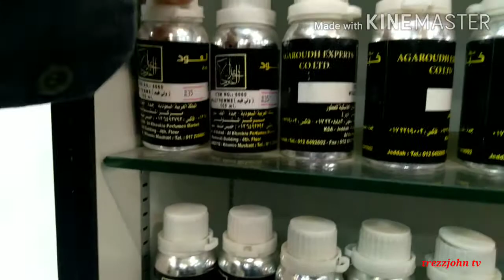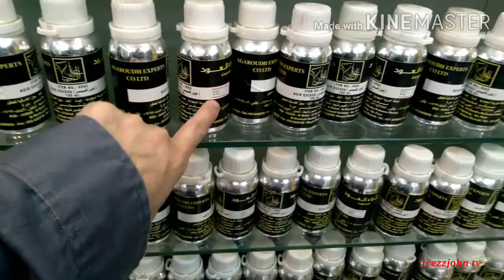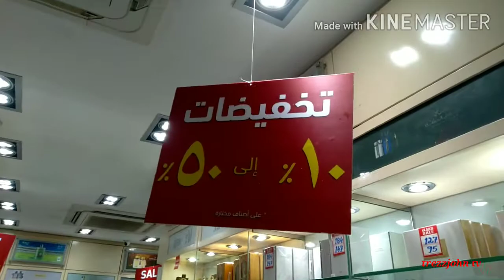Agarwood or lapnisan perfume and dami dito sa suadi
Trezzjohn tv agarwood or lapnisan ya isa sa pinakamahal na puno ng kahoy
ito ginagawa perfume at pinakamabango at matagal mawala ang bango

agar wood about
about agarwood tree
all about agarwood
information about agarwood
agarwood used for
agarwood usage
agarwood uses
agarwood trees
agarwood also known as oud
agar wood
agarwood price
agarwood science behind the fragrance
agarwood science behind the fragrance pdf
difference between agarwood and sandalwood
difference between agarwood and oud
agarwood induced by artificial holing
shamsher by agarwood assam
where does agarwood come from
agarwood for sale
agarwood for sale philippines
agarwood for skin
agarwood for life
agarwood for hair
agarwood for sale malaysia
agarwood for sleep
agarwood for sale uk
agarwood from indonesia
agarwood from vietnam
agarwood from india
agarwood from aquilaria
agarwood from saudi arabia
agar wood from
agarwood export from india
agarwood oil from bangladesh
agarwood in ilocano
agarwood in cebuano
agarwood in bicol
agarwood in philippines
agarwood in mindanao
agarwood in filipino
agarwood in chinese
agarwood in the bible
agarwood smells like
agarwood looks like
agarwood near me
agarwood country of origin
uses of agarwood
benefits of agarwood
price of agarwood
picture of agarwood tree
types of agarwood
picture of agarwood
benefits of agarwood tea
agarwood on malay
books on agarwood
denr on agarwood
information on agarwood cultivation
agarwood top 10
agarwood per kg price
agarwood per kg
agarwood per kilo
agarwood per acre
agarwood price per kg 2019
agarwood price per kg 2018
agarwood price per kg philippines
agarwood price per kg 2019 in philippines
agarwood price per kg in philippines
agarwood price per kg
agarwood price per kilo
agarwood price 2020
agarwood price in the philippines
agarwood price per kg in dubai
agarwood to buy
agarwood where to find
agarwood how to grow
agarwood how to use
agarwood import to australia
agarwood how to pronounce
agarwood how long to grow
how to agarwood plantation
agarwood underwater
agarwood up
agarwood vs sandalwood
agarwood vs oud
agarwood vs sandalwood price
agarwood vs aloeswood
agarwood vs frankincense
agarwood vs palo santo
agarwood vs gaharu
sandalwood vs agarwood incense
agarwood with attar
agarwood with name
perfume with agarwood
agarwood blends well with
fragrances with agarwood
agarwood worth